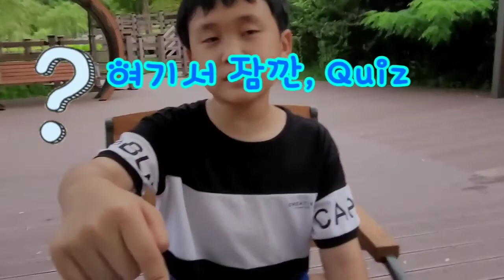파브르윤의 곤충 관찰기(말매미)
곤충계의 락커처럼 여름 내내 시끄럽게 울어대는 말매미를 관찰해 보았어요.